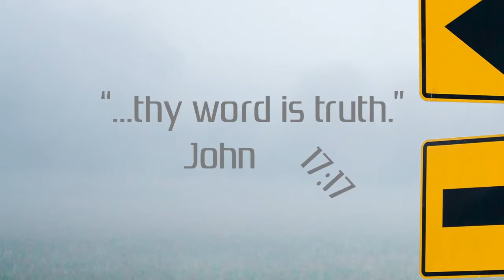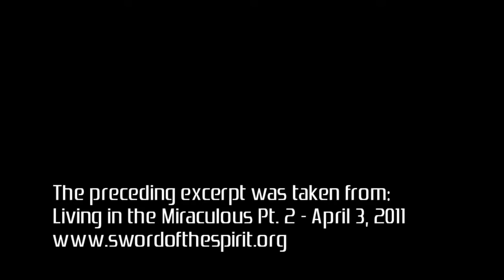Pastor Star R. Scott - Supernatural Witnesses - Sword of the Spirit 180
Today on the Sword of the Spirit 180, Pastor Star Scott shares with us that life in the supernatural will be seen in a life that is not afraid of men's faces. We must be as bold as lions in going forth to share this Gospel with those around us who have never heard. How bold are we? How much faith are we walking in to declare His Name?